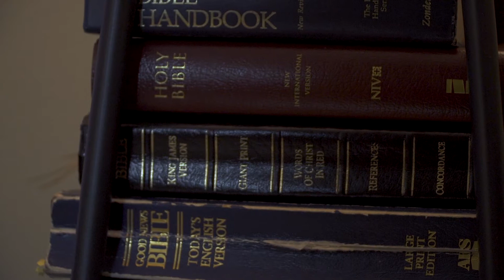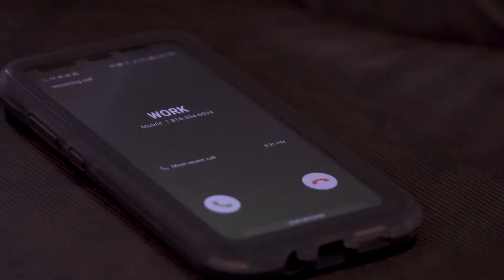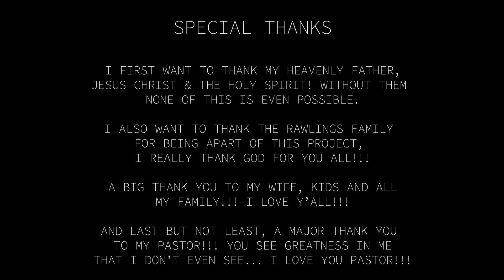"The Vows" Short Film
Marriage begins to crumble when vows are tested, were they true or just lies...